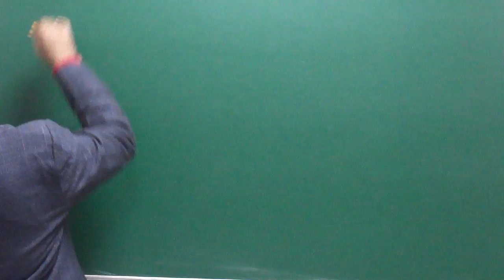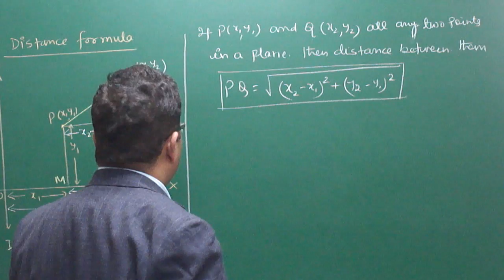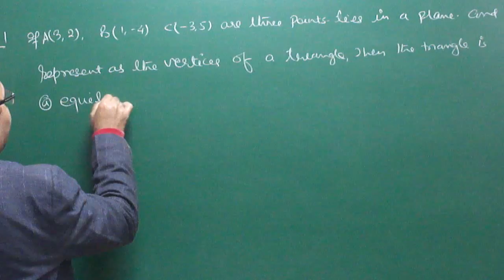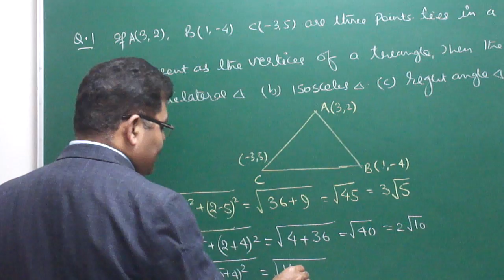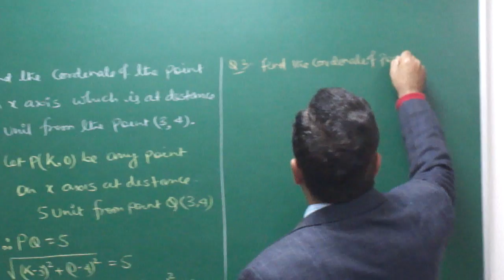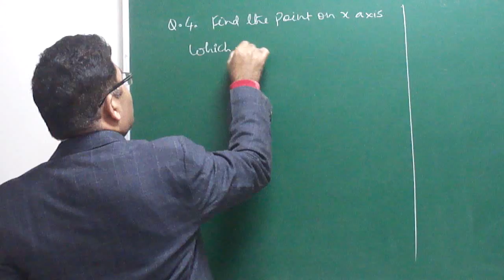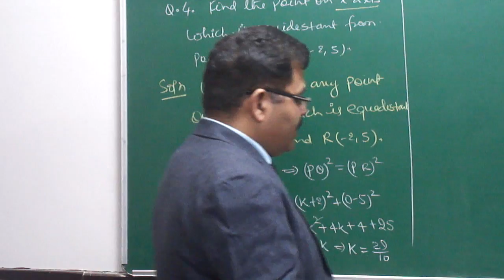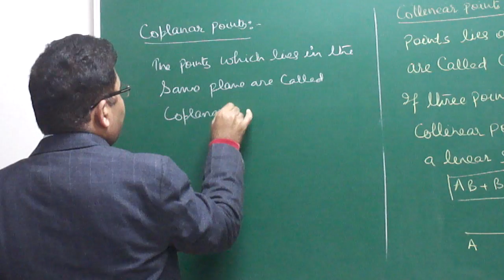ASA MATHS: COORDINATE GEOMETRY PART-02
DISTANCE FORMULA BY ARBIND SINGH